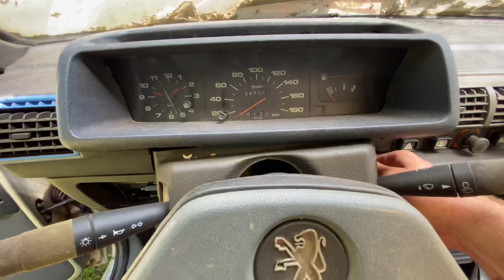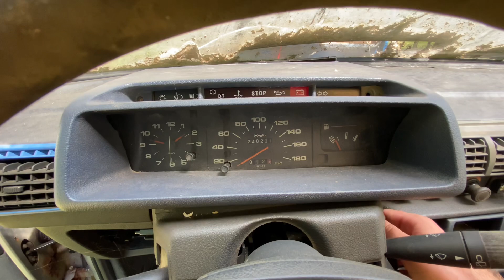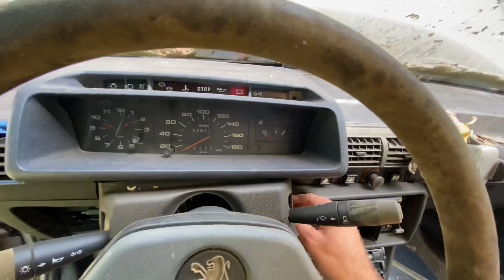Peugeot 205 XR Vlog #4. Második indítási próba 🤨